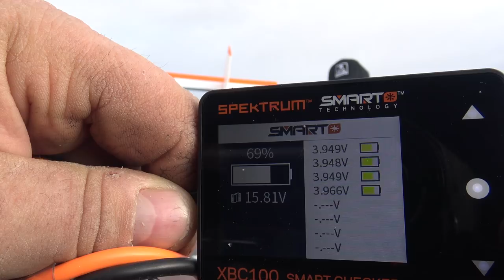XFly model TASMAN 1500mm Wingspan 4S RC STOL BUSH plane PNP Maiden flight just before tornado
What are included:

XFly Tasman Airplane, motor, ESC, servos

What are required:

5-Channel or above transmitter

5-Channel receiver

4S 14.8V, 2200mAh to 3000mAh XT60 connector, 30C Li-Po battery and charger

1 hour assembly time

Specifications:

Material: EPO foam with ABS engineering plastics

Wing Span: 1500mm(59in)

Flying Weight: 1800g (with 2200mAh battery)

Wing Loading: 50 g/dm2

Fuselage Length: 1150mm(45in)

Center of Gravity: See Manual

Motor: 3536 900 KV

ESC: 40A ESC

Propeller: 11x7 2-blade

Servo: 6x 9g digital servos

Elevator: Yes

Rudder: Yes

Ailerons: Yes

Flaps: Yes

Landing Gear: Fixed